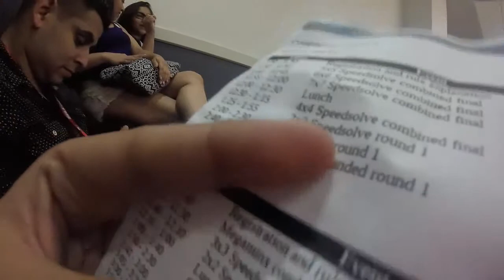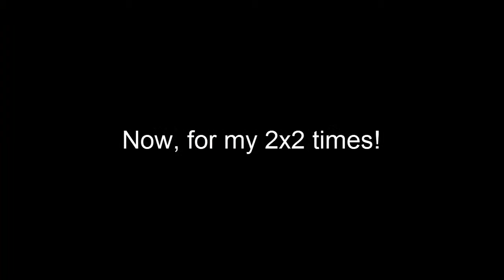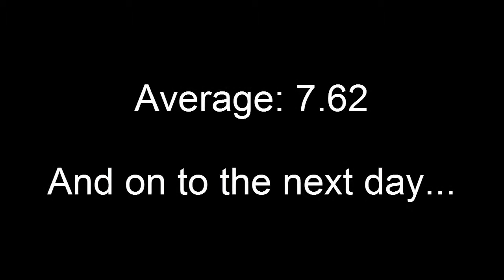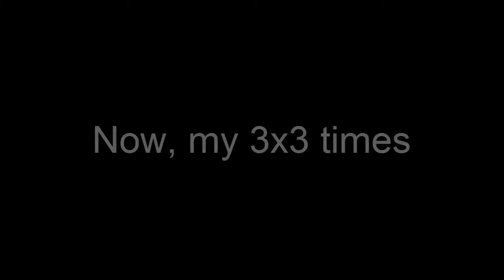Texas Two Day Showdown! (First Rubik's Cube Comp)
I went to Texas Two-Day Showdown in San Antonio! A link to the full trip vlog will be here when I edit it.